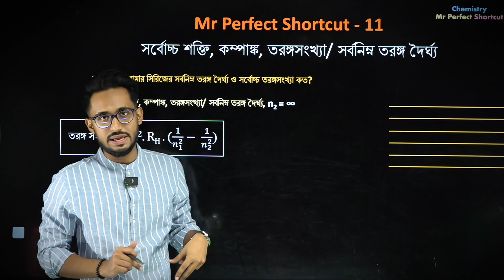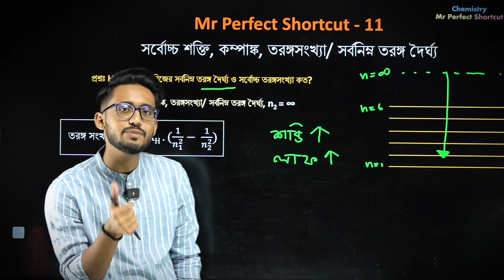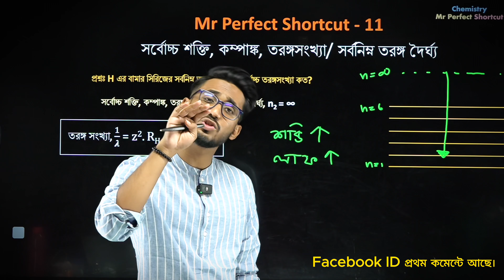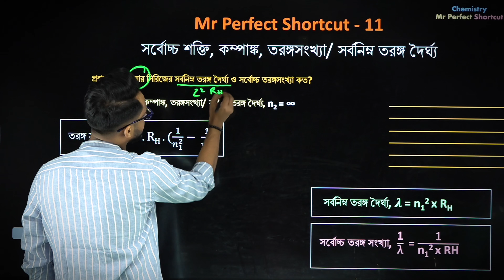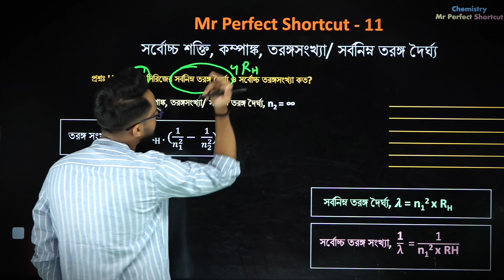সর্বোচ্চ তরঙ্গসংখ্যা ও সর্বনিম্ন তরঙ্গদৈর্ঘ্য | Chemistry Mr Perfect Shortcut 11 | DU Admission Test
সর্বোচ্চ তরঙ্গসংখ্যা ও সর্বনিম্ন তরঙ্গদৈর্ঘ্য | Chemistry Mr Perfect Shortcut 11 | DU BUET Medical JU GST Admission Test

Chemistry Mr Perfect Shortcut Course টি একটি পূর্ণাঙ্গ রসায়ন শর্টকাট কোর্স যা তোমাদের সবার প্রিয় Mahmudul Hasan ভাইয়া অর্থাৎ Mr Perfect Vaiya দ্বারা তৈরি। এই কোর্সটি এমনভাবে ডিজাইন করা হয়েছে যাতে ছাত্রছাত্রীরা সহজেই রসায়নের উপর চমৎকার দখল অর্জন করতে পারে। পাশাপাশি College, HSC পরীক্ষাসহ বিশেষ করে Admission Test গুলোতে কমন পায় ও ভালো করতে পারে।

কোর্সের বিবরণ
এই কোর্সে মোট ৭৪টি (মূলত ৭৯টি) Chemistry Shortcut Recorded Videos Lectures অন্তর্ভুক্ত রয়েছে। এই ভিডিও লেকচারগুলোতে প্রতিটি শর্টকাট Mahmudul Hasan ভাইয়া তার মনমতো করে ব্যাখ্যা করেছেন, যাতে শিক্ষার্থীরা সহজে এবং দ্রুত রসায়নের বিভিন্ন জটিল বিষয় বুঝতে পারে।

উদ্দেশ্য ও লক্ষ্য
এই কোর্সটি বিশেষভাবে নিম্নলিখিত Admission Test গুলোর জন্য ডিজাইন করা হয়েছে:

BUET Preliminary MCQ Admission Test (বাংলাদেশ প্রকৌশল বিশ্ববিদ্যালয় ১ম ধাপের ভর্তি পরীক্ষা)
সুবিধা ও বৈশিষ্ট্য
এই কোর্সে শুধুমাত্র Admission Test এর জন্য অত্যন্ত গুরুত্বপূর্ণ শর্টকাটগুলো ব্যাখ্যা করা হয়েছে। প্রতিটি শর্টকাটের ব্যাখ্যা পরীক্ষার প্রশ্নের ধরন, সম্ভাব্যতা এবং Mahmudul Hasan ভাইয়ার নিজস্ব সাজেশনের উপর ভিত্তি করে তৈরি করা হয়েছে।

Mahmudul Hasan was a textile engineering student at the Bangladesh University of Textiles (BUTEX) and the founder of the Somotol Sikkha.
Mahmudul Hasan is known as Mr Perfect of Bangladesh. Additionally, he is employed as a Chemistry Teacher at UDVASH Academic & Admission Care. He had also been involved in developing an online education platform from the beginning, Bondi Pathshala.
In addition to his academic pursuits, he is also an accomplished chef, author, speaker, and storyteller. He loves chemistry, feels chemistry, and loves to teach chemistry.
Currently, he lives in New York, USA. He is now an IT Engineer at a renowned health sector communicating with various health insurance and the New York State Department of Health.

কোর্সে যেই ৭৪টি Chemistry Mr Perfect Shortcut শিখবেনঃ

Mr Perfect Shortcut – 01: কোয়ান্টাম সংখ্যার প্রাথমিক তথ্য
Mr Perfect Shortcut – 02: কোয়ান্টাম সেটের সম্ভাব্যতা বা অনুমোদনযোগ্যতা যাচাই
Mr Perfect Shortcut – 03: রাদার্ফোর্ড ও বোর পরীক্ষার তথ্য
Mr Perfect Shortcut – 04.1: আউফবাউ নীতি
Mr Perfect Shortcut – 04.2: পলির বর্জন নীতি

Mr Perfect Shortcut – 11: সর্বোচ্চ শক্তি, কম্পাঙ্ক, তরঙ্গসংখ্যা/ সর্বনিম্ন তরঙ্গ দৈর্ঘ্য
Mr Perfect Shortcut – 12: সর্বনিম্ন শক্তি, কম্পাঙ্ক, তরঙ্গসংখ্যা/ সর্বোচ্চ তরঙ্গ দৈর্ঘ্য
Mr Perfect Shortcut – 13: কোনো সিরিজের n-তম লাইন
Mr Perfect Shortcut – 14: ক্যালকুলেটর ছাড়া রিডবার্গ ধ্রুবকের ম্যাথ সমাধান
Mr Perfect Shortcut – 15: দ্রাব্যতার সূত্র ব্যবহার

Mr Perfect Shortcut – 50: তুল্য সংখ্যা
Mr Perfect Shortcut – 51: জারণ – বিজারণ সমতাকরণ
Mr Perfect Shortcut – 52: জারণ সংখ্যা নির্ণয়
Mr Perfect Shortcut – 53: ধাতুর সক্রিয়তার সিজিজের গল্প
Mr Perfect Shortcut – 54: পাত্রে দ্রবণ রাখা যাবে কি না?
Mr Perfect Shortcut – 55: BU BU থিওরি
Mr Perfect Shortcut – 56: ক্যালকুলেটর ছাড়া নার্ন্সটের সমীকরণের মান বের করা

Mr Perfect Shortcut – 68: সাইজেফ সূত্র
Mr Perfect Shortcut – 69: বেনজিনের প্রতিস্থাপন বিক্রিয়াসমূহ
Mr Perfect Shortcut – 70: SN1 ও SN2 বিকিয়ার তথ্য
Mr Perfect Shortcut – 71: ক্যানিজারো বিক্রিয়া
Mr Perfect Shortcut – 72: অ্যালডল ঘনীভবন বিক্রিয়া
Mr Perfect Shortcut -73: হ্যালোফর্ম বা আয়োডোফর্ম বিক্রিয়া
Mr Perfect Shortcut – 74: ল্যাবরেটরির নিরাপদ ব্যবহার